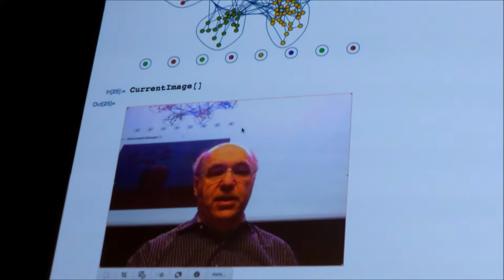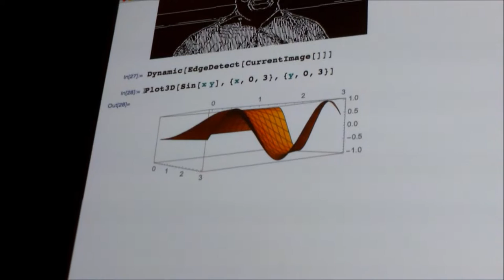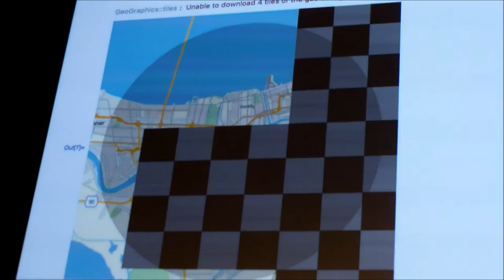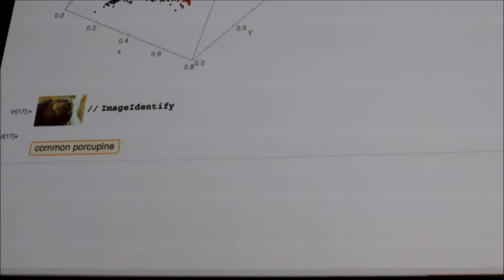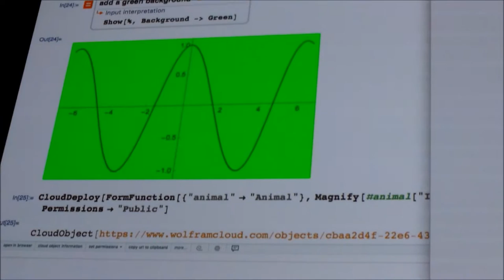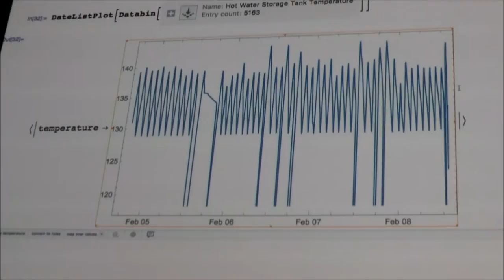Stephen Wolfram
At the Collision conference Stephen Wolfram talked about his research using WolframAlpha